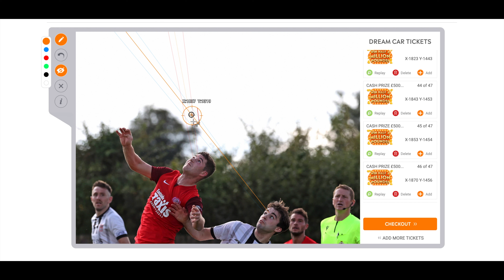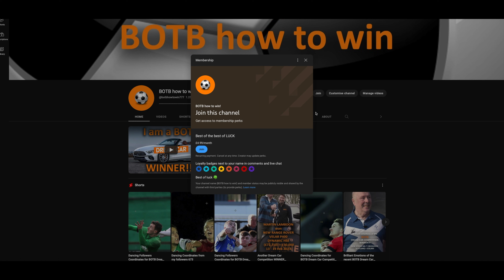BOTB Dream Car Competition 704 (WINNERS ALL AROUND THE WORLD)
BOTB Dream Car Competition 704

-This car is just one of the many prizes you could win in the weekly Dream Car competition!
-Add up to £50,000 extra cash in the boot
-Cash alternative available for all prizes
-£53 million worth of prizes won since 1999
-700+ winners and counting!!

This is my very first thoughts ... this should change over the next couple days :)

PLEASE PLEASE:
I would like to ask all of you to leave your coordinates in the comments below the video. I will collect them for five days until Friday evening and then I'll make a new video with a new average coordinate from all of us!!!

Big and massive thank you to all of you who shared yours predicted coordinates!!!